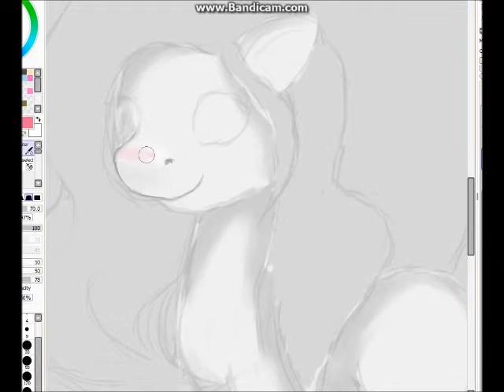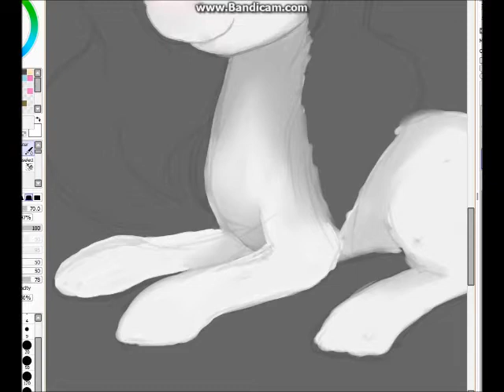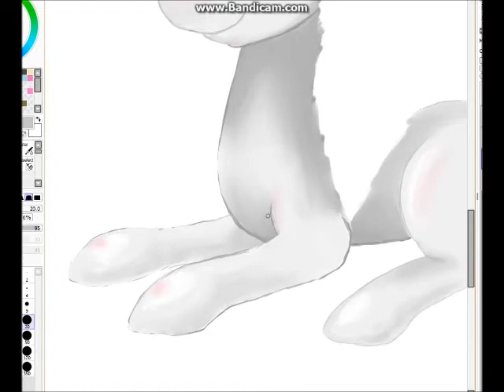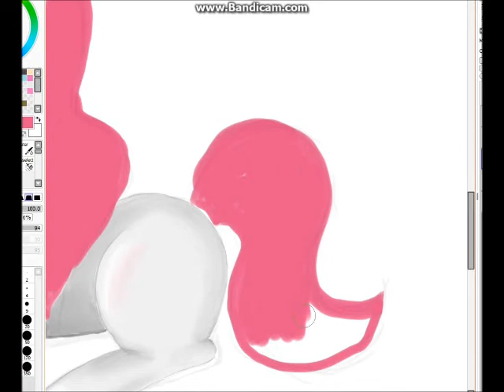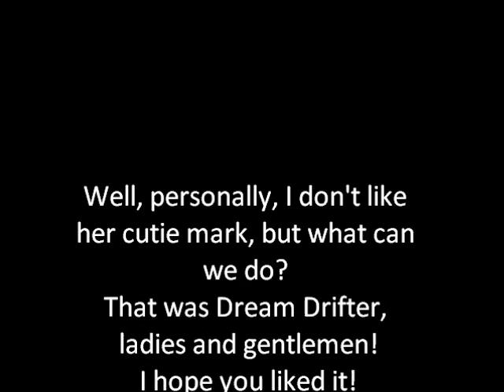SPEEDPAINT MY LITTLE PONY - Dream Drifter